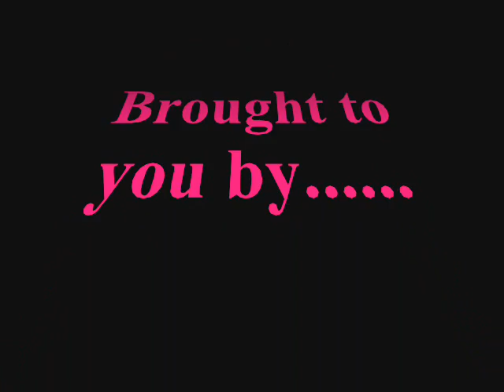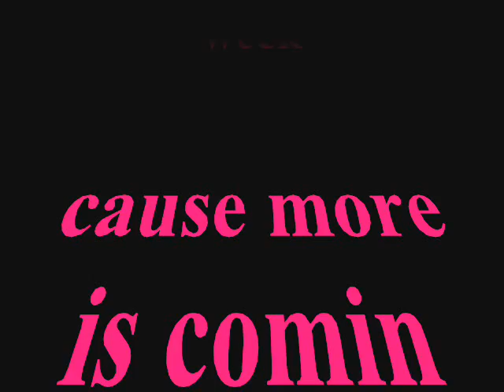Is it gay?- Jeopardy spoof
Me (alec) Jimm and steve made this video when we were hangin out one night and we decided to make a Jeopardy spoof. Were the host count gayku asks outrageous questions for the contestants that have to do with things that are gay..